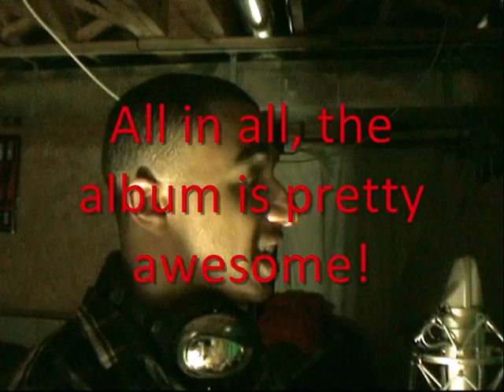Reasons To Buy Drake's Album - Thank Me Later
Watch, Enjoy, and Have A Good Time!